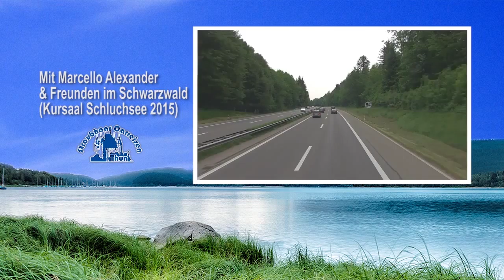WUKO Unterwegs MarcoKnittel DuoGoldstars